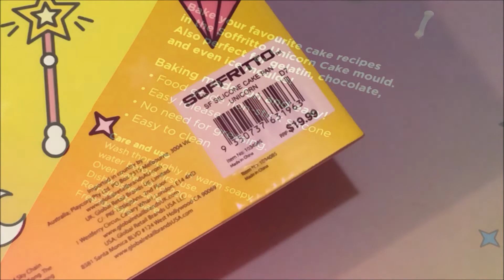Unicorn Cake Mould Best Price Perth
House Store
DFO Perth Airport Western Australia

Purchase Date 27 September 2020